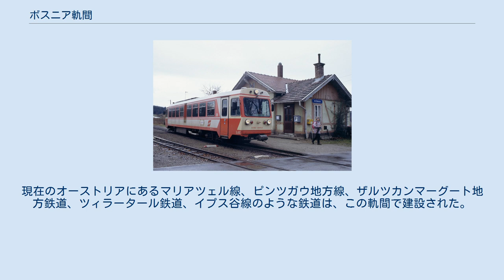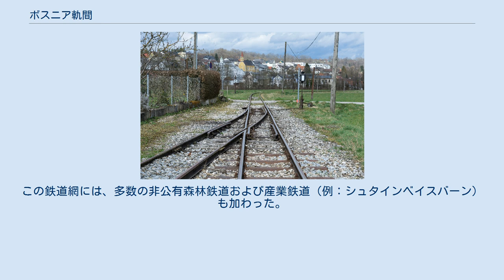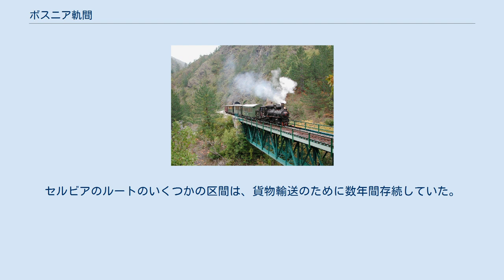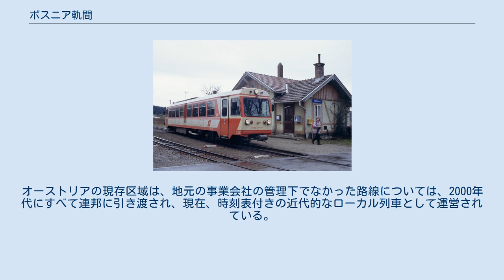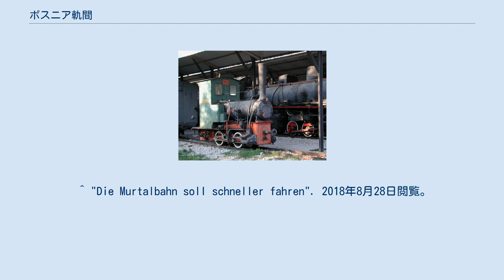ボスニア軌間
「Radialka」と呼ばれるクローゼエンジンを搭載した機関車がユーゴスラビアで普及した シャルガンスカオスミツァ Alt Weitra（ニーダーエスターライヒ州）にあるWaldviertel狭軌鉄道の鉄道車両 ポシェガ博物館にあるセルビアで最古の760 mm軌間の機関車「ラマ」 シュタイアーバレー鉄道は博物館の鉄道としてÖGEGによって運行されている ボスニア軌間は、軌間が760mm(2フィート 5+15⁄16インチ)の狭軌の1種である。
 旧ユーゴスラビアの鉄道網の大部分は、オーストリア＝ハンガリー帝国時代に760mm軌間の鉄道として建設された。
この軌間のほとんどの路線はボスニア・ヘルツェゴビナにあり、狭軌の列車は口語的に「Ćiro」と呼ばれていた。
それらは19世紀末の数十年と20世紀初期の数十年に建設された。
760mmの軌間は、今日でもボスニア軌間または「ボスナスプル」と呼ばれ、その後、オーストリア＝ハンガリー帝国全体に広がった。
 この大規模な鉄道網の核は、ブロドからゼニツァまでのボスナ鉄道という軍用鉄道（Heeresfeldbahn）であった。
これは、現在のルーマニアであるティミショアラからオルショヴァまでの線路の建設で使用した材料を使用して、ヒューゲル＆サガー社によって建設された。
760mm軌間は、オーストリアの鉄道用語ではファラノン線路（Pharanonenspur）と呼ばれていた。
それは、スエズ運河の建設に関わったアロイス・ネグレッリはファラオ時代からの狭い通路にスエズ運河を建設するための線路を敷設したが、その軌間は約760mm（30インチ）で許可されたためだと広く言われているが、その証拠はない。
 サラエボまで拡張されたボスナ鉄道は、この地域で最初の近代的な交通手段であり、民間の公共輸送のニーズを満たすように迅速に適応および拡張された。
この地域の最も重要なルートはボスニア東部鉄道とモスタル経由でサラエボからアドリア海沿岸までのナレンタ鉄道であり、ナレンタ鉄道には数か所のラックレール区間が存在した。
 後に、狭軌鉄道の建設のため、オーストリア＝ハンガリー帝国全域に760mmの軌間が規定された。
現在のオーストリアにあるマリアツェル線、ピンツガウ地方線、ザルツカンマーグート地方鉄道、ツィラータール鉄道、イプス谷線のような鉄道は、この軌間で建設された。
オーストリアで最初の狭軌鉄道は、1889年に開業したシュタイヤータル鉄道であった。
バルカン半島におけるオーストリア＝ハンガリー帝国の重要性は、ブルガリアやセルビアなどの近隣諸国によるボスニア軌間での鉄道建設につながった。
 第一次世界大戦後のユーゴスラビアの建国後、ボスニアおよびセルビアへのルートは、シャルガン山脈を横断する新しいルートによって接続され、ボスニア・ヘルツェゴビナとセルビアの大部分、ならびにモンテネグロとダルマチアの沿岸国の一部を含む狭軌の鉄道網を形成した。
急行列車がベオグラードからサラエボを経由してドゥブロヴニクまで狭軌の路線を走行した。
この鉄道網には、多数の非公有森林鉄道および産業鉄道（例：シュタインベイスバーン）も加わった。
 第二次世界大戦後、この狭軌の鉄道は徐々に標準軌（1435mm軌間）の鉄道に取って代わられるか、廃止された。
サラエボからヴィシェグラードまでのボスニア東部鉄道を含む旅客輸送の最後の路線は、ボスニア鉄道で、1978年5月28日まで運行されていた。
セルビアのルートのいくつかの区間は、貨物輸送のために数年間存続していた。
ボスニアでは、短距離の産業鉄道であるバノビッチ石炭鉄道のみが保存されていた。
セルビアのシャルガン山脈の区間は、1999年から2003年の間に保存鉄道として再建された。
このシャルガンスカオスミツァ（ŠarganEight）と呼ばれるモクラ・ゴラからŠarganVitasiまでの列車は、西セルビアの大規模な観光プロジェクトの一部であり、2010年秋までボスニアのヴィシェグラードまで延長された。
 ボスニア軌間の鉄道は、現在、特にオーストリア、ハンガリー、チェコ共和国、ブルガリアで定期運行されている。
スロバキアにも数キロある。
ルーマニアでは、Wassertalbahnは 50kmを超える森林鉄道として運営されている。
スロベニア、クロアチア、セルビアでは、博物館の鉄道や産業会社の短い距離を除いてこの軌間の鉄道路線は廃止された。
イタリアでは、すべての760mm軌間の鉄道は、遅くとも1960年代までに完全に廃止された。
ポ...